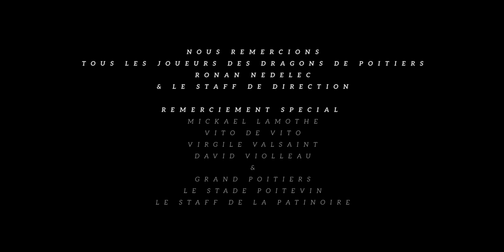SPHC Hockey poitiers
réalisé par Lionel Bernardin